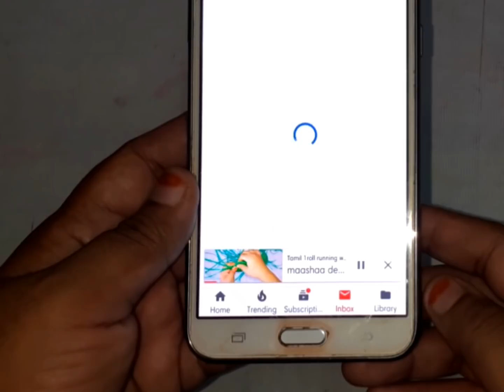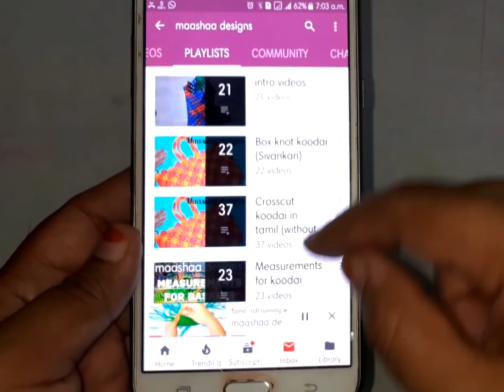Mini tube biscuit knot basket making clear easy tutorial part 1/2